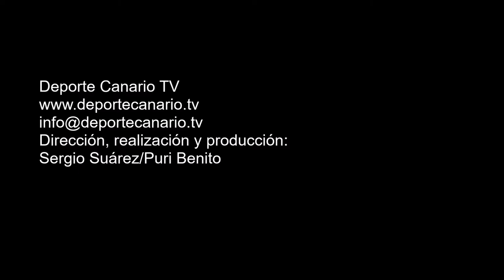Comentario post partido de Rodo, jugador del Unión Pedro Hidalgo 16 4 2016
Comentario post partido de Rodo, jugador del Unión Pedro Hidalgo, tras el encuentro de fútbol Unión Pedro Hidalgo-Haría CF. Regional Preferente Las Palmas. Temporada 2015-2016. Jornada 30. 16/4/2016. Campo de Fútbol Municipal José V. Sepúlveda. Pedro Hidalgo. Las Palmas de Gran Canaria. Resultado final: 5-0.